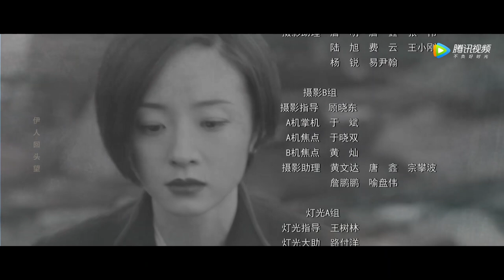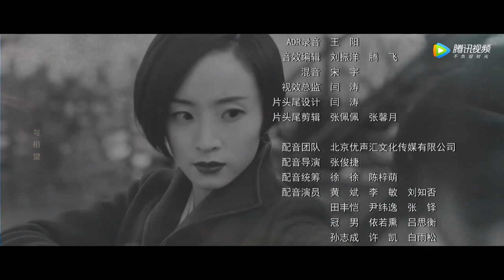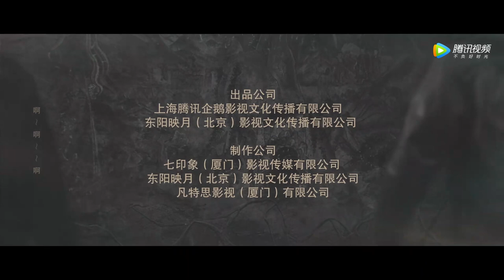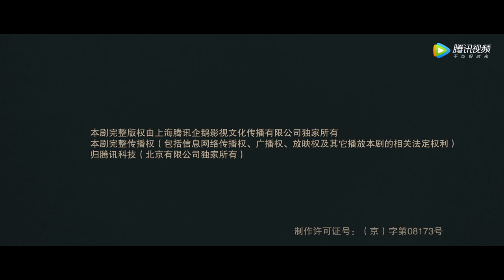【ENG SUB】《虫图腾 Insect Totem》EP04——五族后人齐聚，上代恩怨交缠（张铭恩、胡冰卿）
【剧情介绍】民国时期，虫草堂名医潘俊与同为虫族五大家族后人相遇，得知祖上关于虫族宝藏的线索，从此踏上寻找族人遗留宝物的旅程。他们结伴而行，一起寻找能开启宝藏的五族秘宝，期间游历各地，探索祖上秘闻，一路上抗击瘟疫、打抱不平，眼看着离宝藏越来越近，却遭遇了盗宝者势力的打击，由此揭开了二十年前争夺宝藏的真相。他们也从最初对财富的渴望，渐渐背负起守护国家宝藏的使命，与盗宝者展开重重较量，最终粉碎了对方的贪婪之心，使传说中的虫族宝藏重见天日。在此过程中，他们学会了团队协作，结下了深厚的友情以及发展了纯粹的爱情，从懵懂无知的少年成长为有责任感的英雄。

集数：30集
主演：张铭恩、胡冰卿

00:00 Enjoy More Contents on WeTV app
00:30 Download WeTV APP & Watch Full Episode